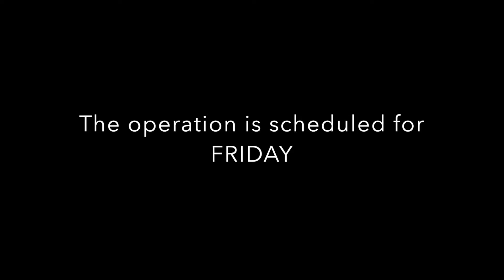UPDATE on BENJI